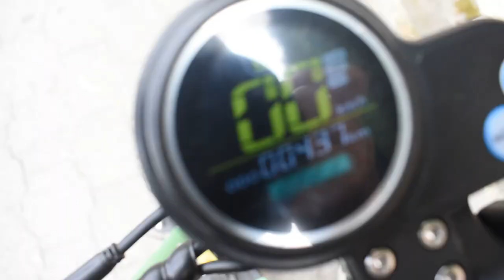VLog: Scooters Tulcán